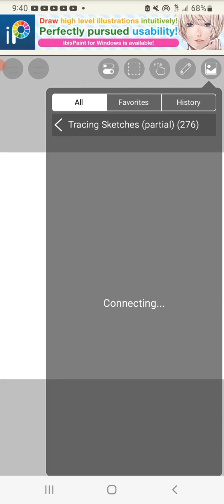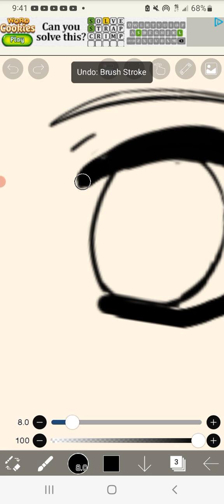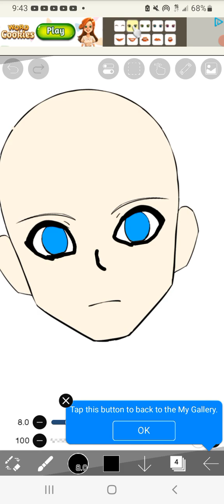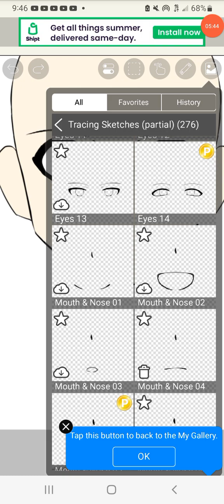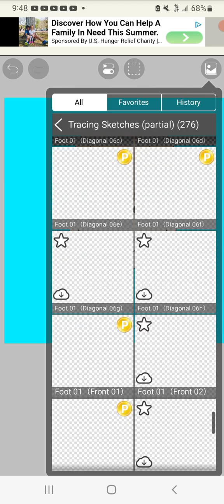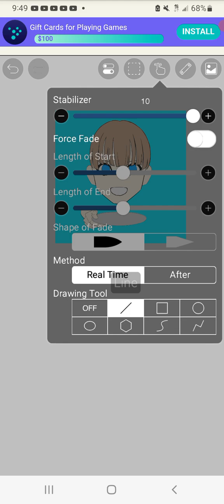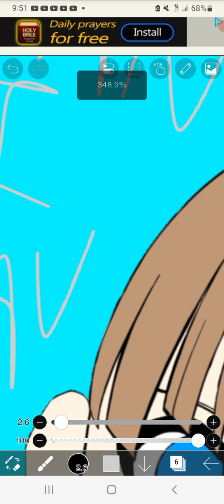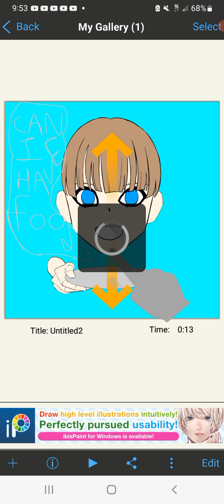A art video